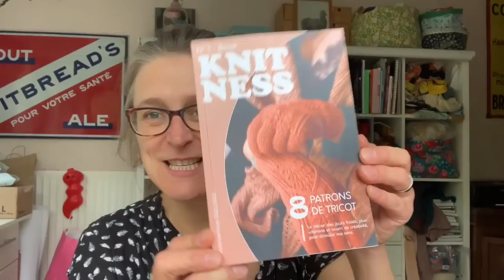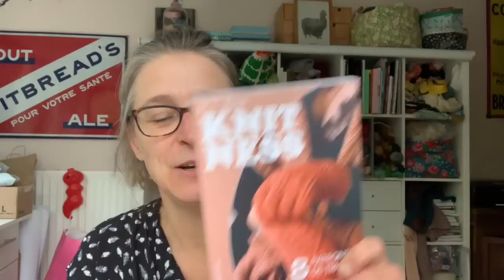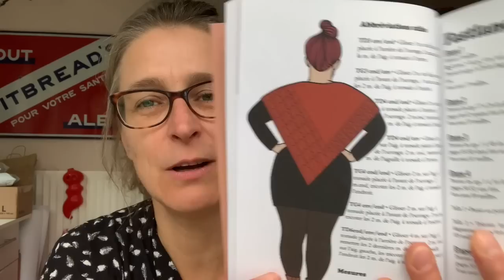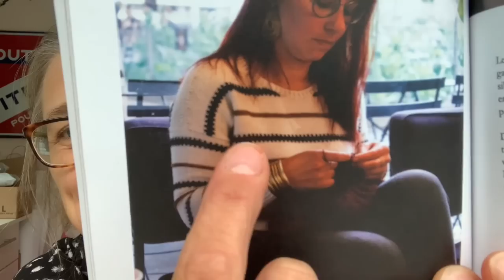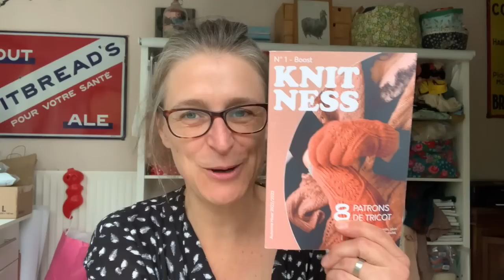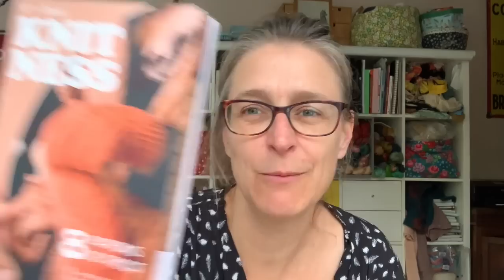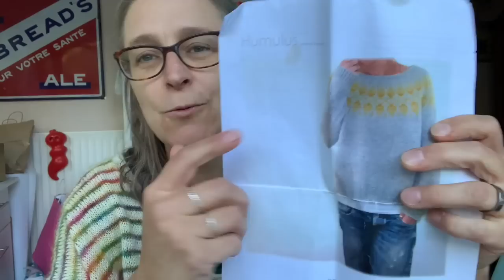By Night - Podcast tricot - Episode 81 - Préparatifs pour Felletin - Partie 1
Bonjour,
Bienvenue sur ma chaîne essentiellement dédiée au tricot, à la couture et à la teinture de laine puisque c'est ma profession.

Ouvrages dont je parle:
[00:04:40] Xyris Tee de Yarnflakes ( j’ai ajouté des manches – en FullMoon Garance ( et Pantalon Betty de Fibre Mood
[00:13:20] Pull Poet de Sari Nordlund ( en alpaga teint en bain d’épuisement de curcuma
[00:18:00] Magazine Knitness édité par Folie Ordinaire (Mylène Delarue)
[00:27:30] HeartWarming KAL
[00:34:00] Pull Humulus de Isabell Kraemer ( en Fonty Tartan 3 coloris 2033 et 2031
[00 :42 :00) A hint of Summer d’Isabell Kraemer en FullMoon “au naturel” et Treliz Poseïdon “Shadow and Bones”
[00:48:00] Pull Rubia de NCL Knits ( en MilkyWay Garance bain 1
[00:55:00] Châle Bliss ( en MilkyWay Hibiscus et Halo Cachou-Cochenille
[01:03:00] Chanson Bliss du groupe Ilya